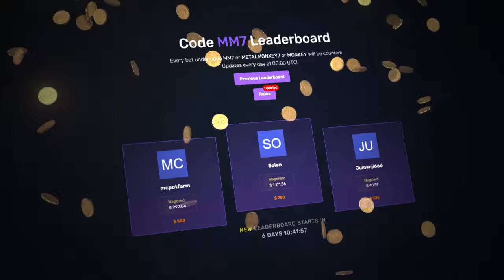10$ BONUS ON THE FIRST BIG BASS BONANZA SLOT!